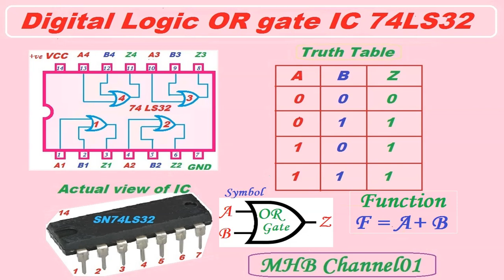Introduction to Digital OR logic gate IC 74ls32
Dear viewers you are watching MHB Channel01 on you tube. i have up loaded a video titled Introduction to Digital OR logic gate IC 74ls32